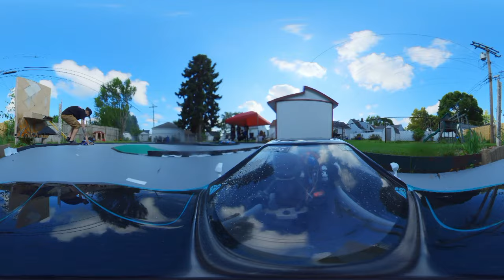Rc Drift Ninjas Rc Drift Track, Michigan.